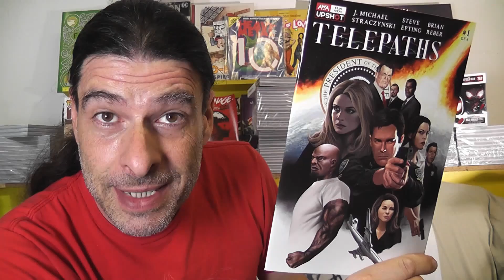Déjà septembre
5555-25 boul. des Laurentides, Laval, Québec, H7K 2K4